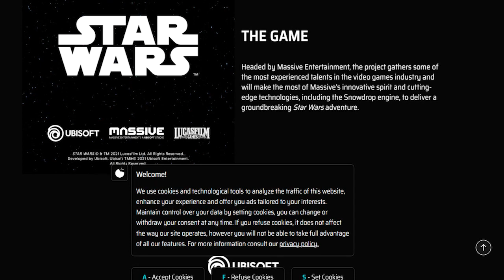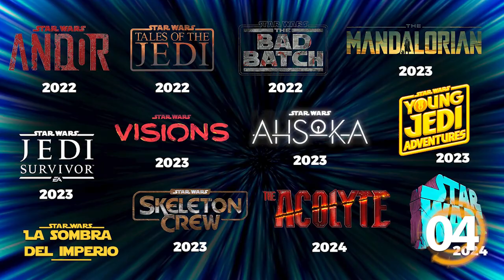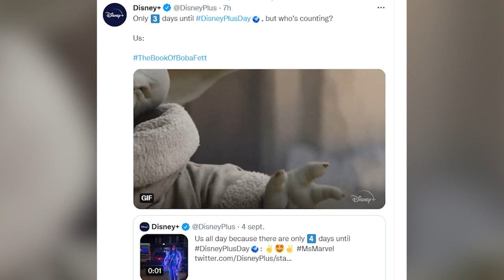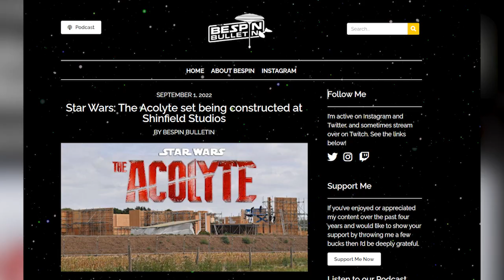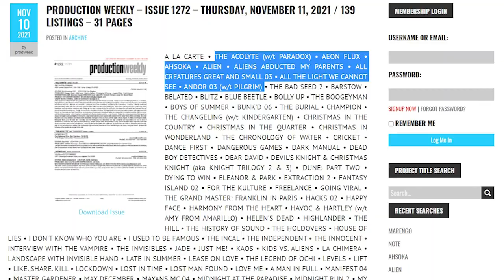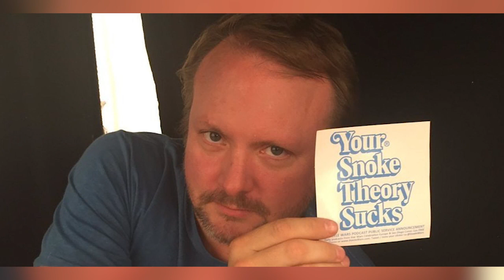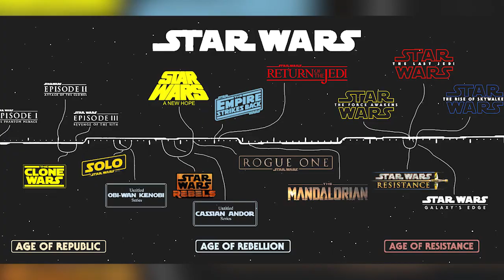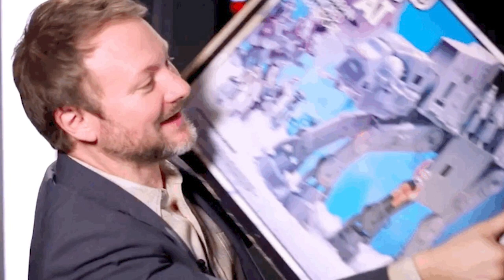Importantes Noticias de las Series y Películas de Star Wars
Descubre las últimas importantes noticias sobre las series y películas de Star Wars que pronto llegarán a Disney+, consolas de videojuegos y cines. Algo donde hablamos de varios contenidos que están en proceso de producción o cerca a estrenarse de Star Wars como la serie de Andor, la Temporada 2 del Bad Batch, The Acolyte y el estreno de la Serie de Ahsoka junto con varias especulaciones sobre los posibles anuncios que veremos en el Disney Plus Day y la D23 que llegarán este fin de semana para revelarnos muchas sorpresas más.

00:00 Introducción
01:10 ¡Tenemos Videojuegos!
01:58 Se Estrena ANDOR
03:31 ¿Qué Esperar de la D23? Predicciones
09:30 Series de Star Wars 2024
11:43 Star Wars para los Cines

4 Revelaciones de Luke Skywalker, Palpatine y los Sith en Shadows of the Sith Parte 2 – Star Wars

¿Qué opinas sobre los proyectos que veremos de Star Wars próximamente? Aquí un video que seguro te interesará: 5 Revelaciones de los Jedi, Ben Solo, Luke, Rey y sus Padres en Shadows of the Sith Parte 1 y también en los comentarios con sus preguntas para el video del próximo DOMINGO usando el PreguntaDelDia ! Aquí nuestro botón de miembros para apoyar este canal
Una historia donde te contamos las últimas noticias en un compilado de lo que Star Wars está haciendo para un futuro inmediato y qué podremos ver en la D23 de este 2022.